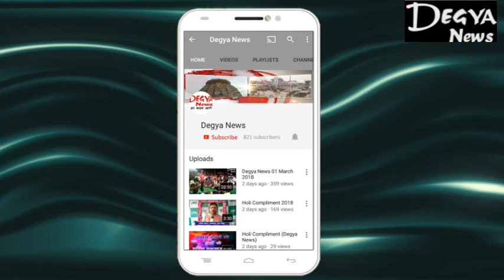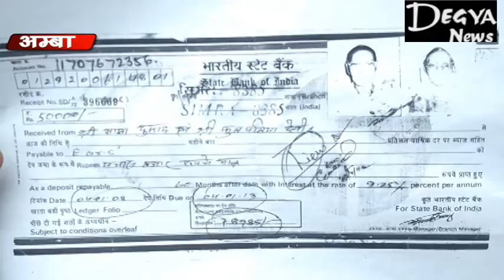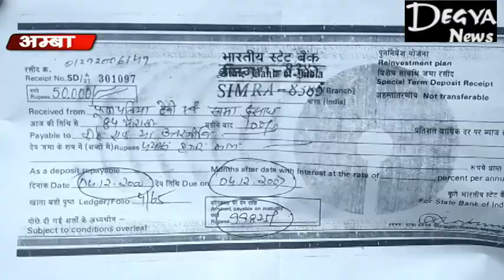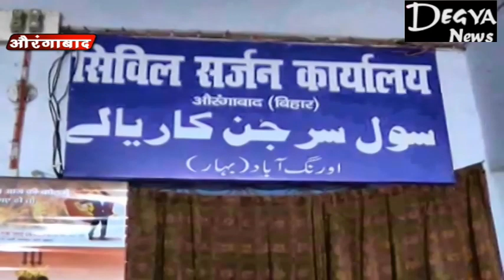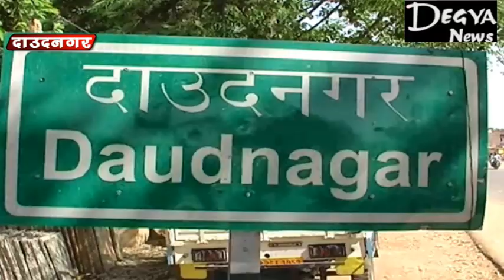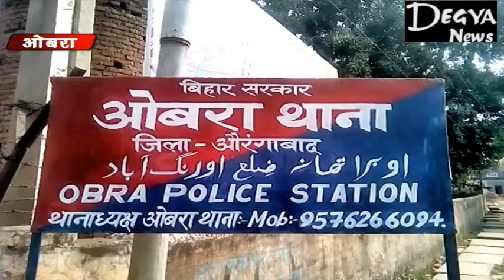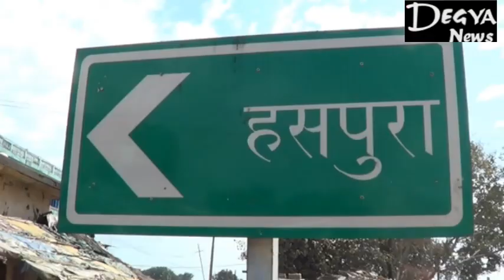Degya News 08 August 2018